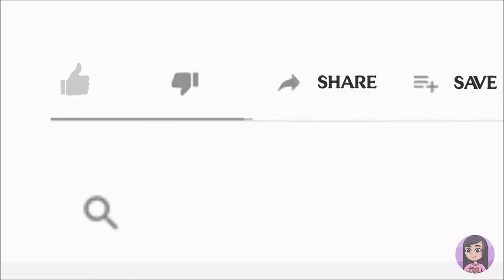J'ai découvert que mon petit ami sur Internet était mon père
Je venais de finir de mettre mes dernières affaires dans un sac, quand ma mère a crié "Elle,
viens ! C'est le moment d'y aller !". En jetant mon sac à dos sur l'épaule, j'ai glissé une dernière
fois sur la rampe de l'escalier. J'étais habituée à déménager, mais j'aimais beaucoup cette
maison. Mon père se tenait à la porte de la maison. Il me lançait ce regard, le regard qu'il me
lançait toujours quand on déménageait, ce regard d'excuse. Je pouvais dire qu'il se sentait mal,
mais il n'avait pas besoin de nous faire déménager, ma mère et moi, juste parce qu'il avait

besoin d'être plus proche de ses clients pendant quelques mois, il pouvait juste faire des allers-
retours.

vous voulez d'autres histoires folles comme celle-ci !
Je suis montée dans la voiture et j'ai immédiatement mis mes écouteurs. Le fait de déménager
me mettait toujours de mauvaise humeur. Nous allions rester dans la voiture pendant quelques
heures, alors j'ai décidé de faire une sieste. J'essayais de m'endormir quand j'ai entendu ma
mère et mon père parler. Mon père m'a dit : "Je me sens mal. C'est de ma faute si elle se sent
si seule". Il a alors élevé la voix, et en regardant dans le rétroviseur, il m'a demandé "Elle, tu es
réveillée ?" Ce à quoi j'ai répondu par un grognement de somnolence.
"C'est notre dernier déménagement. Je te le promets." Je me suis réveillée en sursaut et je me
suis assise énergiquement. "Vraiment ?" lui demandai-je. Il a hoché la tête et je n'ai pas pu
m'empêcher de pleurer. J'ai commencé à imaginer que j'allais enfin avoir un groupe d'amis
solide. Comme nous déménagions si souvent, je n'ai jamais pris la peine de me faire des amis,
de manière à ne pas être blessée quand nous finirions par partir, mais maintenant les choses
sont différentes.
Nous nous sommes arrêtés dans un petit hôtel au bord de l'autoroute quelques heures plus
tard. Ce voyage allait durer environ quatre jours. Ma mère et moi avons décidé de nous rendre
en voiture dans la ville la plus proche et de prendre quelque chose pour le dîner pendant que
mon père restait sur place pour prendre une douche. Pendant que nous faisions nos courses au
supermarché local, mon téléphone a sonné. Je me suis dit que c'était mon père, mais c'était un
Je l'ai ouvert et j'ai découvert que c'était celui d'un garçon, et
un beau garçon en plus. Il m'a dit qu'il me voyait toujours manger seule à mon ancienne école
et qu'il voulait me parler, mais que j'avais soudainement disparu et qu'il n'en avait donc jamais
eu l'occasion. Je lui ai posé un tas de questions pour m'assurer qu'il était bien réel. Je lui ai
même demandé de m'envoyer une photo de notre annuaire scolaire. Je ne l'avais jamais vu

auparavant, mais je suis restée discrète, alors peut-être l'ai-je manqué dans la foule de gens
que j'ai évités. Ma mère m'a dit de me dépêcher avec le caddie, alors j'ai glissé mon téléphone
dans ma poche et je me suis précipitée vers elle.
Mon père s'est couché plus tôt que ma mère et moi ce soir-là, parce qu'il était fatigué de
conduire. Ma mère est restée debout à regarder un film sur son ordinateur portable, et je suis
restée debout à parler à Max, le garçon qui m'a envoyé un SMS. Nous avons parlé des raisons
pour lesquelles je déménageais autant, de l'école et des professeurs que nous détestions. Il
était très drôle, et bien que nos conversations aient été amicales, j'aimais penser qu'il pensait
tout ce qu'il disait avec des sous-entendus dragueurs, parce que je sais que c'est ce que j'ai fait.
J'ai parlé à Max chaque fois que j'ai pu pendant le voyage. C'était un peu bizarre, mais j'avais le
béguin pour lui. J'avais l'impression que je pouvais tout lui dire, vraiment, et il rendait le fait
d'avoir quitté notre dernière maison encore plus triste.
Mon premier jour de cours à la nouvelle école a été vraiment effrayant. L'école était deux fois
plus grande que mon ancienne école, qui était déjà énorme. J'avais l'impression que je me
perdrais, mais je me suis souvenue que je pouvais maintenant créer des liens avec les gens,
parce que j'allais y terminer le lycée dans deux ans, ce qui me laissait beaucoup de temps pour
me faire des tas d'amis ! J'ai demandé mon chemin à une fille qui avait à peu près mon âge et
je suis allée en classe. J'ai parlé à beaucoup de gens pendant et entre les cours. Ils étaient
excités qu'il y ait une nouvelle fille, et j'avais hâte de faire leur connaissance à tous. Je ne
pouvais pas m'arrêter de sourire toute la journée, parce que je n'étais finalement pas seule.
Pendant le déjeuner, je me suis assise sur une table à la cafétéria et les gens s'asseyaient
autour de moi, me posant des questions sur moi et se présentant. La fille à qui j'avais demandé
mon chemin plus tôt s'est assise à côté de moi et m'a demandé : "As-tu un petit ami ?